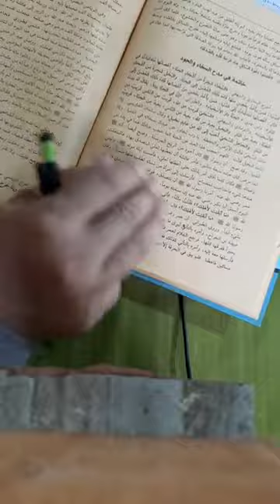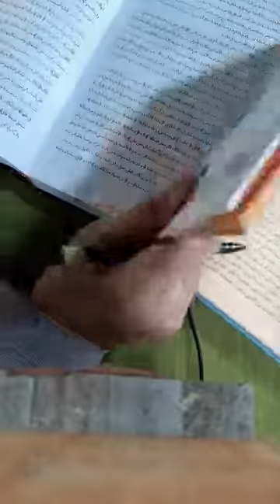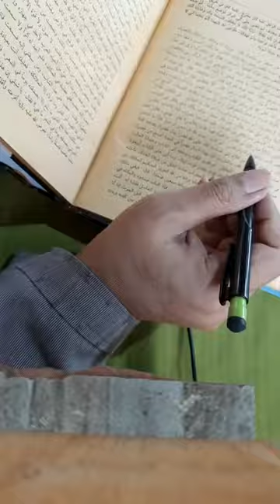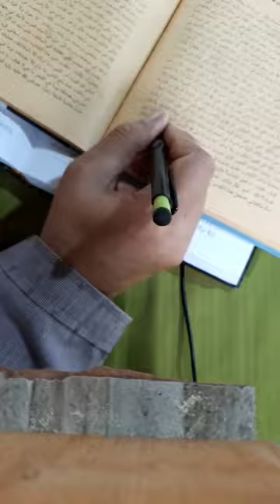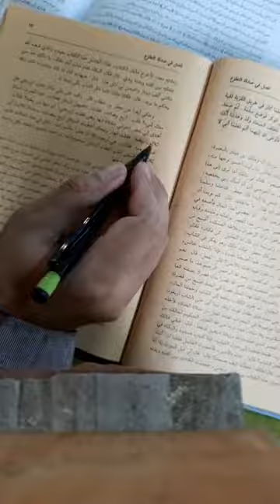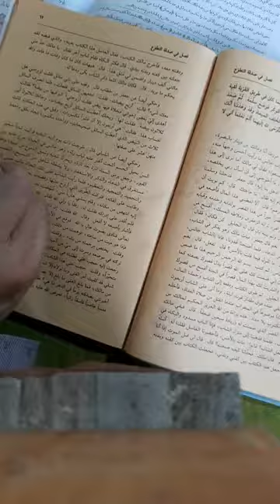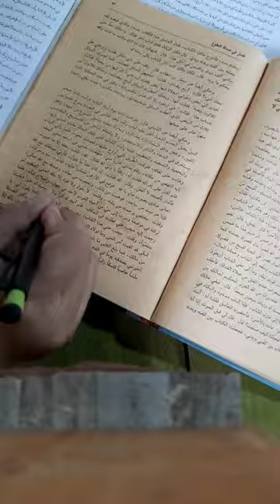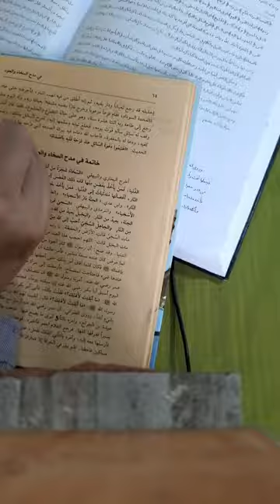#22 ارشاد العباد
Program pasaran
Syawal 1443 H